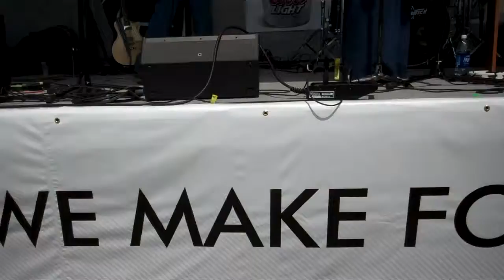Moonrock @ Tri-State BBQ Fest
Moonrock taking it back old skool at the BBQ Fest.